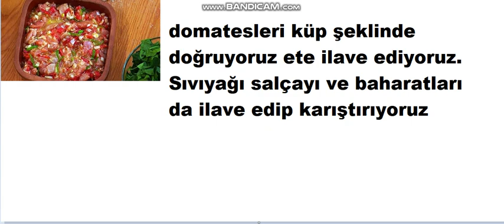Belen Tava Tarifi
Kırmızı et yerine tavuk etş de kullanabilirsiniz. Afiyet Olsun